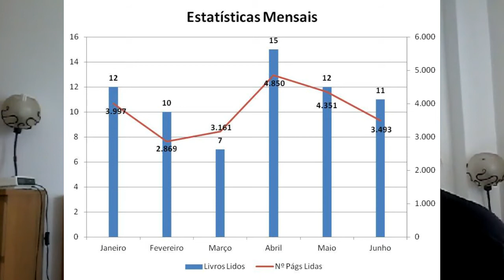Balanço Semestral 2017